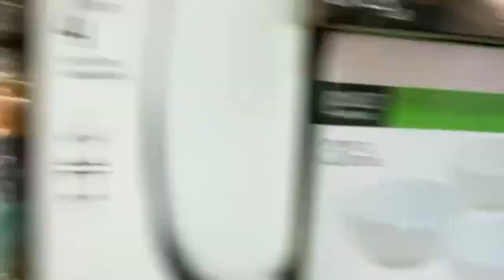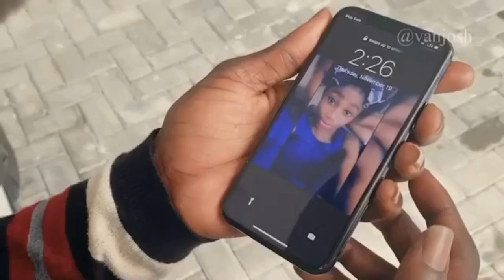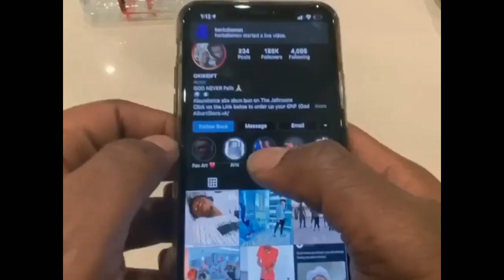Gentu,okiki,sydney,sydney talker,ayo,etc.funny comedy compilation😂😂😂😂🤣🤣🤣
join this what's app group to get to chat with me personally so that you will get videos before I post it here on YouTube👇👇👇👇👇👇👇👇👇👇👇👇👇
Before you go subscribe to my channel if you like the video click the red button up there and comment and don't forget to like and share the video .You would not want to  miss the future videos so subscribe and turn on the notification. PEACE OUT💪🙏🙏🙏🙏🙌🙏🙏🙏🙏🙏🙏🙏🙏🙏🙏🙏🙏🙏🙏🙏